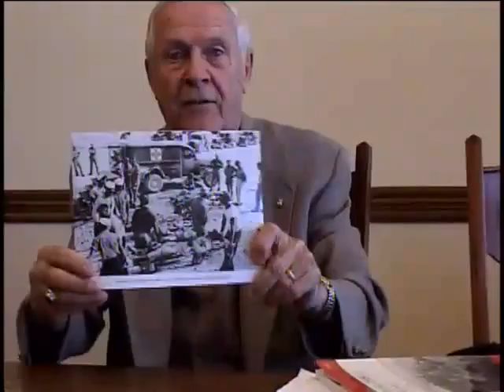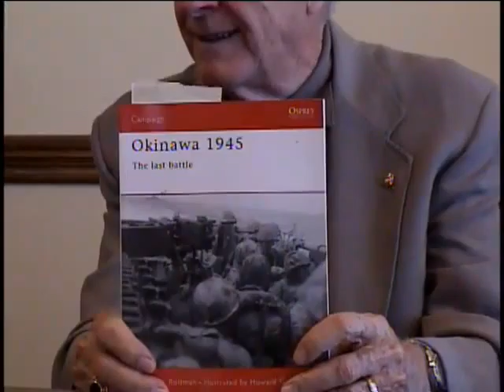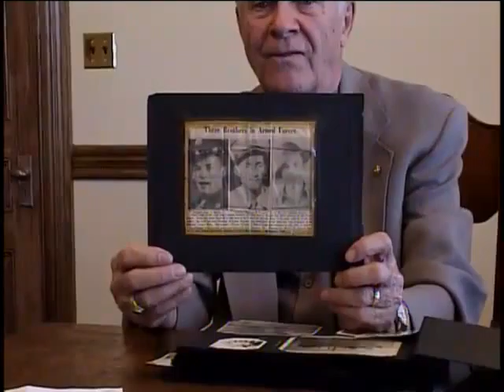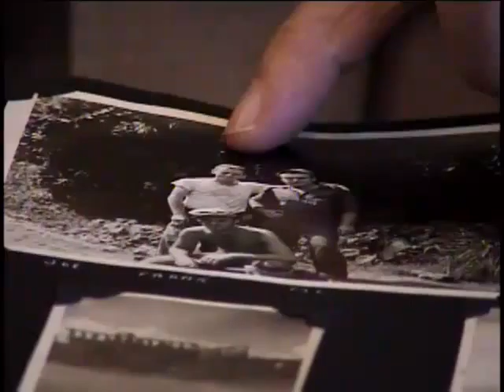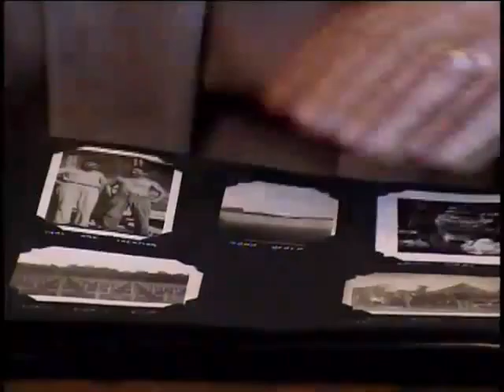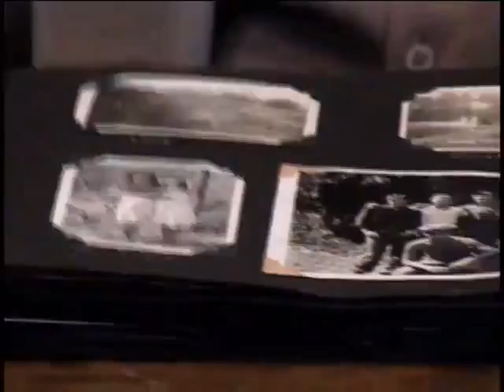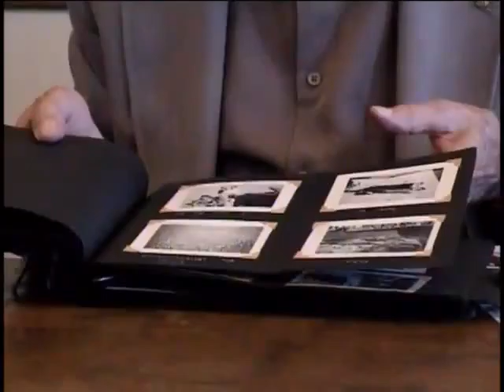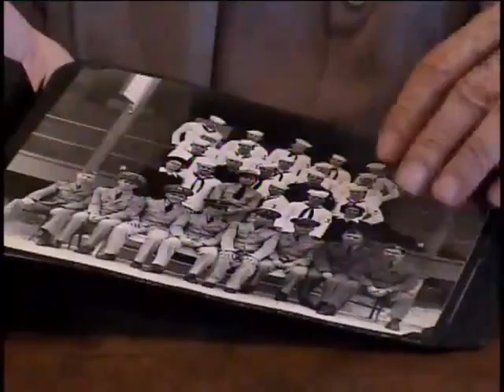Charles Francis Rowley, Pharmacist's Mate 2nd Class, US Navy, World War Two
Pharmacist's Mate 2nd Class Charles Francis Rowley
DOB: 1 June 1924
Hometown: Amsterdam, NY
Place of Birth: Amsterdam, NY
Inducted: 13 December 1942
Discharged: 21 March 1946
United States. Navy. Special Augmented Hospital No. 3
9/28/2005
Saratoga
Rowley, Charles Francis
Okinawa
Includes memoir (VG 410 A5 R68 )
Served in New York Guard prior to entering Navy.